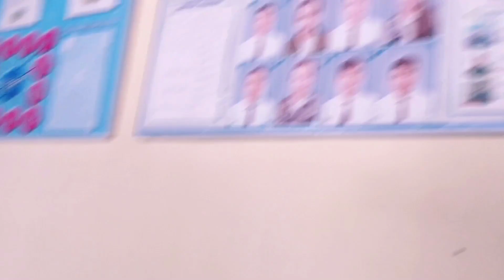Первый учебный день в городе Бекабад.Первый день в 11классе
Первый учебный день.5 сентября обратно в школу после долгих и жарких каникул.    2sonli umumtalim maktabi